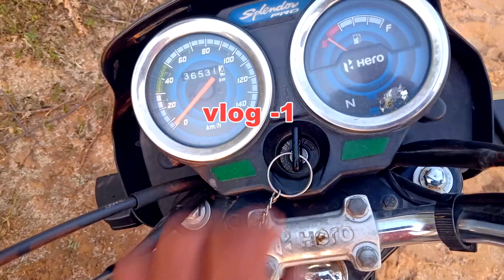laavani !! a day of indian farmer !! farmer protest!! vlog 1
yeh volg mung ki fasal ki katai kaa h
mung ki fasal ,
laavani,
farmer,
farmer protest,
rajasthani vlog
rajasthani comedy
rajasthani new comedy
rajasthani comedy 2020
hindi vlogs
Indian farmers vlog